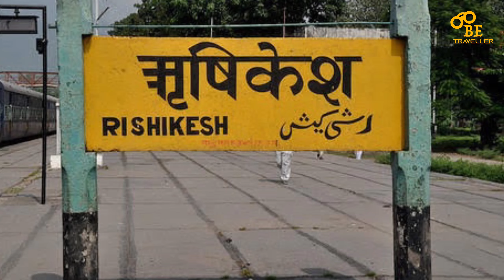{ केदारनाथ धाम }Kedarnath Yatra 2023 | केदारनाथ यात्रा पर कैसे जाएँ ? Kedarnath Yatra Complete Guide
Kedarnath Yatra Registration Pass

Haridwar Tour Guide | Haridwar कैसे जायें ? हरिद्वार यात्रा सस्ते बजट में कैसे करें ?। पूरी जानकारी

Rishikesh घूमने कैसे जायें 2022 । ऋषिकेश सस्ते में कैसे घूमें। Rishikesh घूमने की पूरी जानकारी Hindi

Badrinath यात्रा पर कैसे जायें।बद्रीनाथ यात्रा सस्ते में कैसे करें ?।बद्रीनाथ यात्रा की पूरी जानकारी

Tungnath मंदिर कैसे जायें ?। तुंगनाथ यात्रा कैसे करें ? Tungnath Trek Full Guide| Chopta Uttarakhand

Yamunotri यात्रा पर कैसे जायें।यमनोत्री यात्रा सस्ते में कैसे करें ? यमनोत्री यात्रा की पूरी जानकारी

Gangotri धाम कैसे जायें ।गंगोत्री यात्रा सस्ते में कैसे करें ?। गंगोत्री यात्रा 2022 की पूरी जानकारी

Kedarnath Temple के बारे मैं जानकारी :~

केदारनाथ मंदिर, भारत के उत्तराखंड के रुद्रप्रयाग जिले में गढ़वाल हिमालय पर्वतमाला पर स्थित सबसे प्रसिद्ध और पवित्र हिंदू मंदिरों में से एक है। केदारनाथ मंदिर उत्तराखंड में ‘छोटा चार धाम यात्रा’ का एक हिस्सा है। यह मंदिर 3,583 मीटर की ऊंचाई पर स्थित है जो देश की 12 ज्योतिर्लिंगों में सबसे ऊंचा है और भगवान शिव को समर्पित है। केदारनाथ मंदिर अपने सामने बहने वाली मंदाकिनी नदी के साथ बर्फ से ढके और ऊंचे पहाड़ों के बीच स्थित होने की वजह से लाखों श्रद्धालुओं को अपनी तरफ आकर्षित करता है। वर्तमान केदारनाथ मंदिर का निर्माण आदि शंकराचार्य द्वारा किया गया है और इसे मूल रूप से पांडवों द्वारा हजार साल पहले एक बड़े आयताकार ढाले पर विशाल पत्थर की पटियों से बनाया गया था।
केदार भगवान शिव का एक और नाम है जिसका मतलब होता है रक्षक और विध्वंसक। केदारनाथ शिव को समर्पित सबसे पवित्र मंदिरों में से एक है। ऐसा माना जाता है कि इस मंदिर की यात्रा करने से भक्तों के मोक्ष के द्वार खुल जाते हैं। अगर आप केदारनाथ मंदिर के बारे में अन्य जानकारी चाहते हैं तो इस वीडियो को जरुर पूरा देखें जिसमे हम आपको केदारनाथ मंदिर के इतिहास, वास्तुकला, मंदिर खुलने और बंद होने के समय और सस्ते बजट में यात्रा  की पूरी जानकारी दे सकें :-

How To Reach Kedarnath Temple | How To Visit In Kedarnath Temple | Kedarnath Mandir Kaise Jaye | Kedarnath Yatra Complete Information | Kedarnath Mandir Rules | Kedarnath Tour Plan 2023 | Kedarnath Temple Tour Guide  | Kedarnath Mandir ki yatra kaise kare |

More Queries Solution :)--

1. kedarnath yatra kaise kare
2. kedarnath yatra 2023 opening date
3. kedarnath yatra helicopter
4. kedarnath yatra in may month travel cost
5. how to reach kedarnath by road by bus
6. Accommodation in kedarnath of gmvn
7. price & cost of helicopter, palki, & other expences of full tour including transportation.
8. kedarnath yatra 2023 registration
9. kedarnath yatra 2023 latest update
10. kedarnath yatra vlog 2023
11. kedarnath yatra 2023 from delhi
12. kedarnath yatra 2023 live view
13. Kedarnath yatra 2023
14. Kedarnath cheapest tour guide
15. Kedarnath low budget trip
16. Kedarnath Darshan
17. Kaedarnath kaise pahunche
18. Kedarnath kab jaye
19. केदारनाथ यात्रा 2023
20. केदारनाथ धाम यात्रा 2023
21. केदारनाथ मंदिर यात्रा 2023
22. केदारनाथ यात्रा पंजीकरण 2023
23. केदारनाथ यात्रा 2023 कैसे करें
24. Phata To Kedarnath From Helicopter

नमस्कार दोस्तों  मैं हूं आपका दोस्त Shubham और आप देख रहे हैं Be Traveller Youtube Channel  जो आपकी Journey ko Simple बनाने की कोशिश करता है यदि चैनल पर नए है और हमारी वीडियो को  पहली बार देख रहे हैं तो Please इस चैनल को Subscribe करें और ऐसी ही  Interesting वीडियो देखने के लिए  Bell Icon दबाकर हमें और हमारे काम को Support करें |

BE TRAVELLER